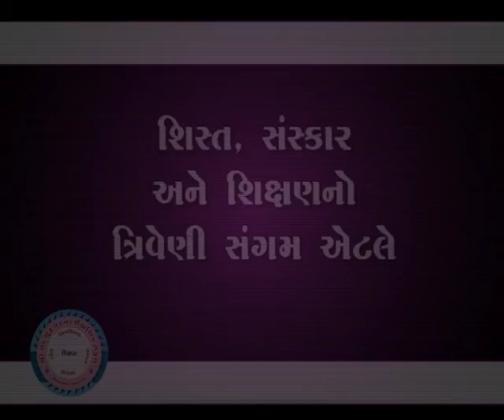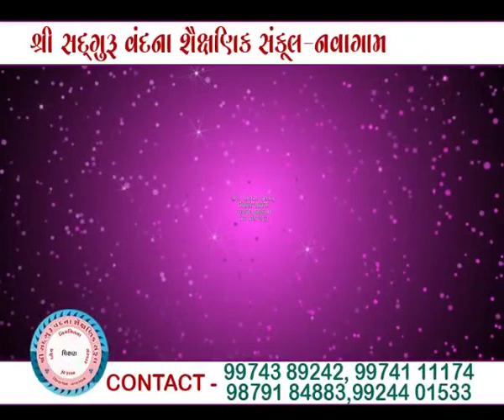Shree Sadguru Vandna School- Navagam